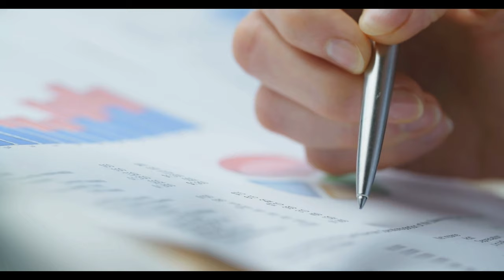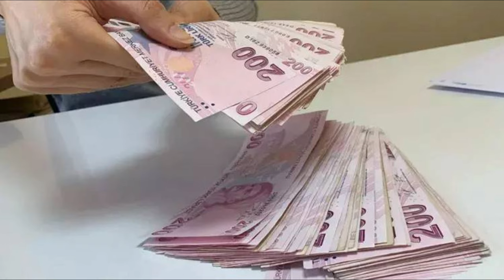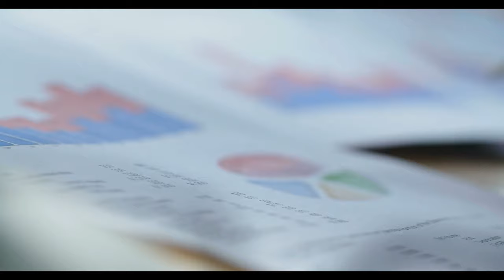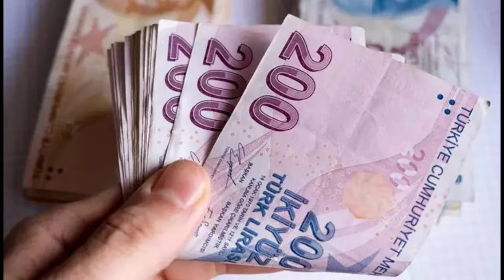Tüm emeklilere ücretsiz oldu! Bugün itibariyle başladı